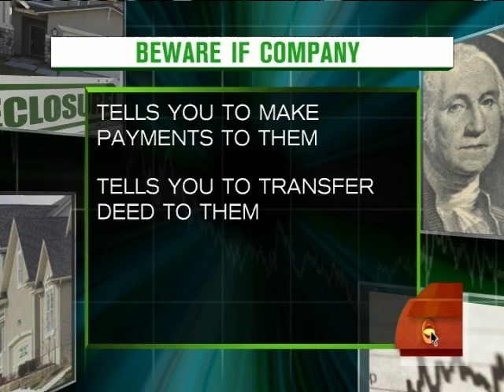Avoid Foreclosure Scams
Business correspondent Rebecca Jarvis spoke about foreclosure scams and how to avoid them.